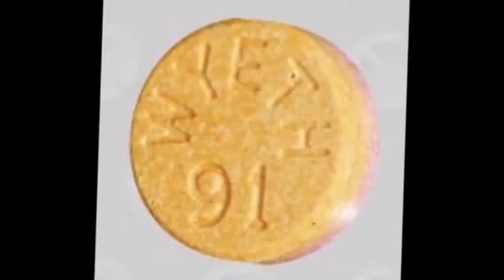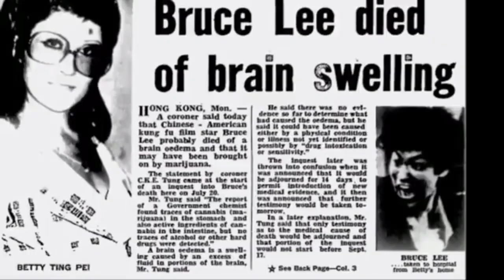Bruce Lee Ki Purisrar Mout - Real Story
HELLO EVERYONE IN THIS VIDEO I AM GONNA TELL YOU ABOUT THE REAL REASON BEHIND THE DEATH OF LEGEND MARTIAL ARTIST AND MOVIE STAR BRUCE LEE.